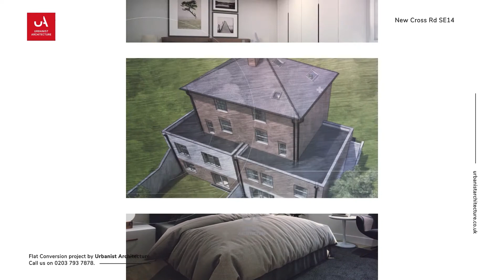Splitting a Property into 3 Flats: Design & Planning Permission Tips for Flat Conversion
| Converting a dwelling house into three flats with multiple storey extensions

Services: Planning Permission, Architectural Design, Interior Design
Location: Lewisham, London
Project Type: Extension, Flat Conversion
Plot Type: Conservation Area
Space: Three New Self-Contained Flats
Value: 62% increase
Cost Efficiency: 18% increase

Ready to work together?
We are on a mission to unlock the hidden potential of your site and deliver you a successful transformational change.